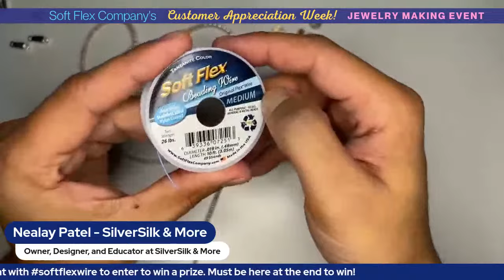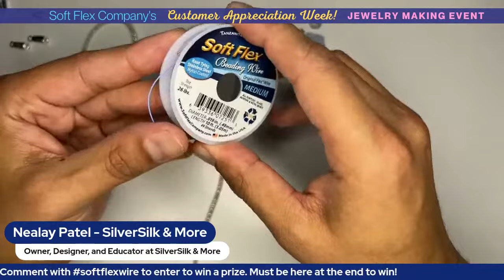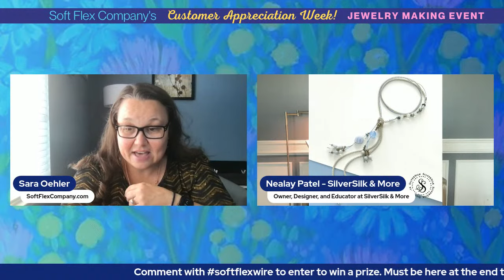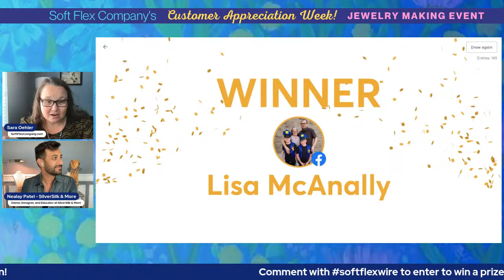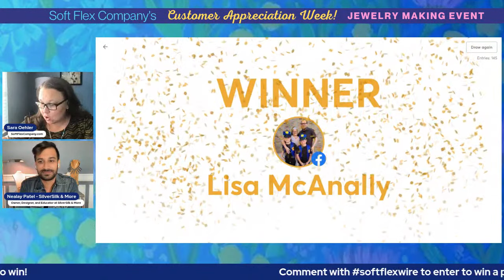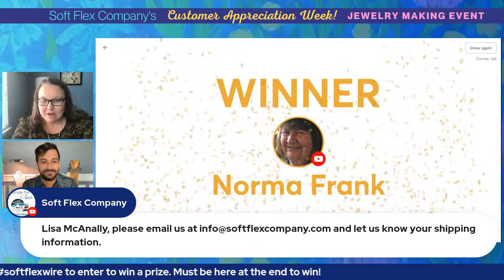CAW 2023 Presenter: Nealay Patel of SilverSilk & More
Join Soft Flex Company along with our guest presenter Nealay Patel of SilverSilk & More for Customer Appreciation Week (CAW) 2023!

SilverSilk & More with Nealay Patel
September 15, 2023 at 1pm PT / 4pm ET
CAW Make Along Kit: Soft Flex Customer Appreciation Beading Kit

Learn how to make a stunning no-clasp necklace with colorful Soft Flex beading wire and SilverSilk jewelry chain. We’ll learn how to create an asymmetrical design with fringe using crimping techniques with Soft Flex beading wire, and string glass, gemstone and crystal beads for that extra sparkle in your design.

You can find out more about our Customer Appreciation Week

Join the Soft Flex Very Important Beader (VIB) Studio Facebook Group and join in the fun!